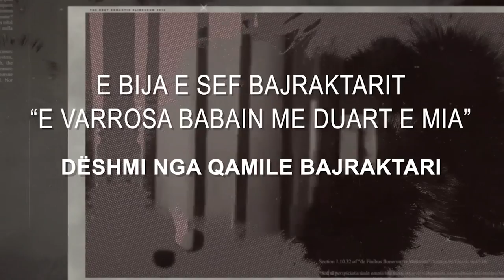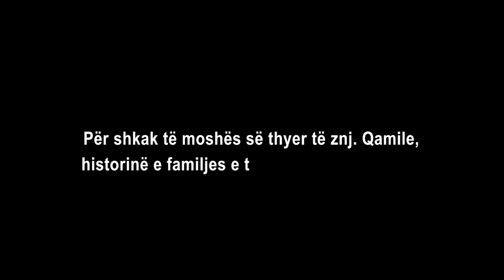E bija e Sef Bajraktarit: E varrosa babain me duart e mia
Ajo është mbi 90 vjeç dhe krejtësisht e verbër, si të ishte realizuar me vonesë një dëshirë dëshpërimi e moshës 20-vjeçare kur nuk do kishte dashur të shihte atë që pa: trupin e masakruar të babait të vrarë. Historia e Sef Xheladin Bajraktarit, treguar nga e bija, Qamilja dhe djali i saj, Halim Lika. Si u vra dhe u keqtrajtua trupi i Sef Bajraktarit, i cili u bë mbrojtje që kushëriri i vet, Muharrem Bajraktari të largohej me 30 njerëz dhe më vonë të mund të kalonte kufirin duke mbetur në historinë e diktaturës një nga të paktët që e sfidoi dhe i shpëtoi asaj. Edhe pse la pas shumë dhimbje, ndërsa te të afërmit e mbetur gjallë, barrën e persekutimit
Rrëfimi i plotë i Qamile Bajraktarit në Kujto.al

Zbuloni më tepër për rastin konkret apo raste të tjera mbi dokumentimin e fakteve që lidhen me viktimat dhe traumat e së shkuarës komuniste në website-in tonë